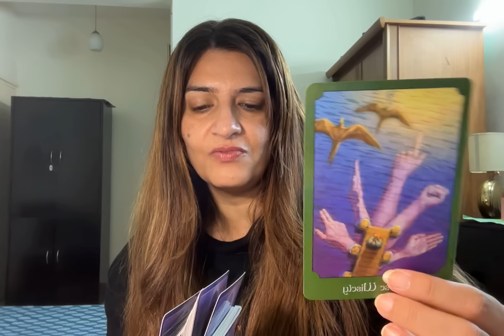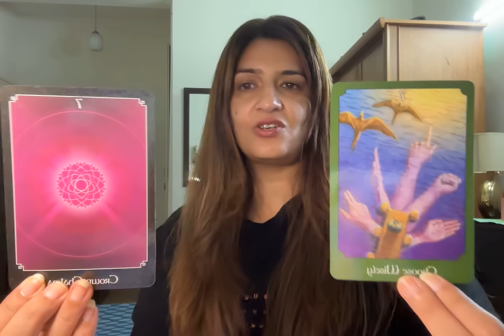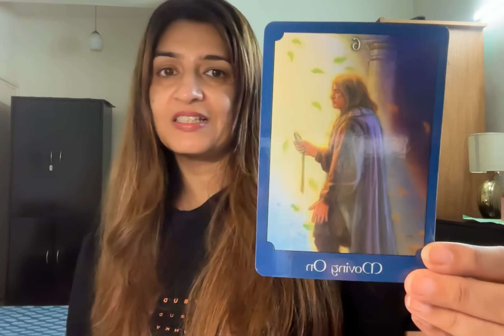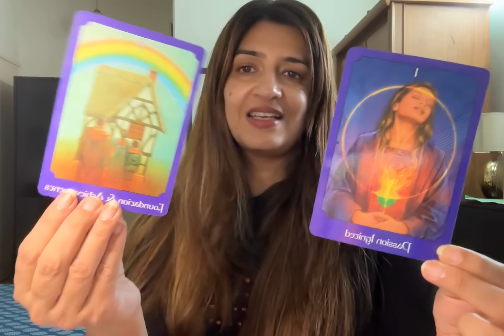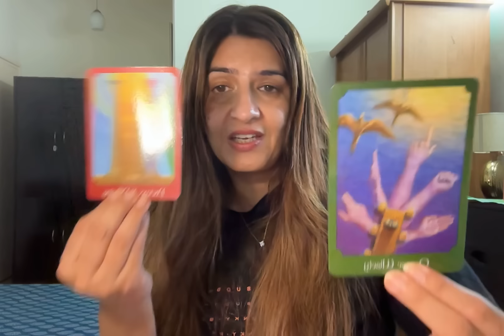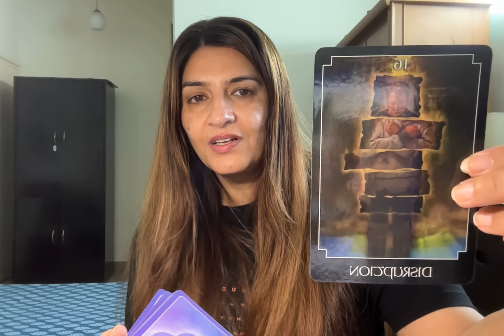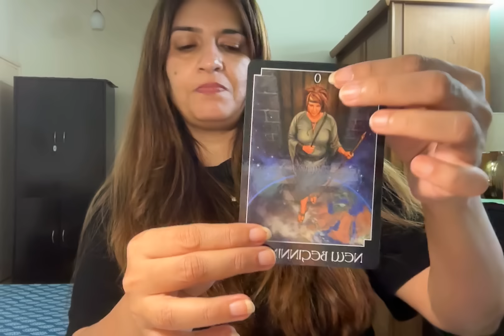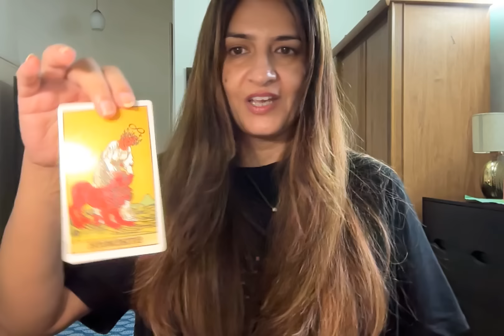Love is in the air. Stability & Strong Foundation. Have no fear! 777. 444❤️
Pls write your country of residence

I am a psychic, intuitive tarot reader. A medium and an empath. I can read and sense from your pictures and predict.

I work with my Ascended Masters, Spirit Guides and ARCHANGELS.

This does not take the place of any medical diagnosis or legal advice. Any major decisions should be consulted by a professional. This does not take the place of that.

Tam Predicts White Magic Spells is not responsible for any decision that you may take.